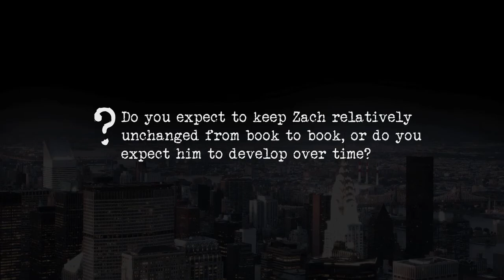Matthew Arkin - On Creating Zach Brandis - Part 2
"Do you expect to keep Zach relatively unchanged from book to book, or do you expect him to develop over time?" Part two of an eleven part discussion with Matthew Arkin on the writing of In the Country of the Blind, the first Zach Brandis Novel of Suspense.